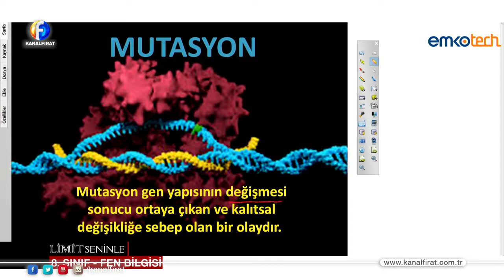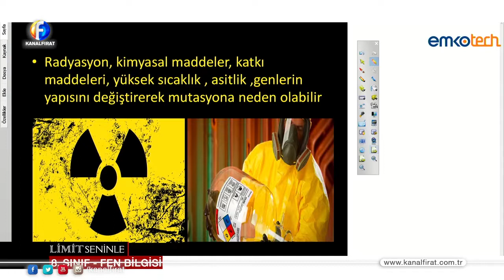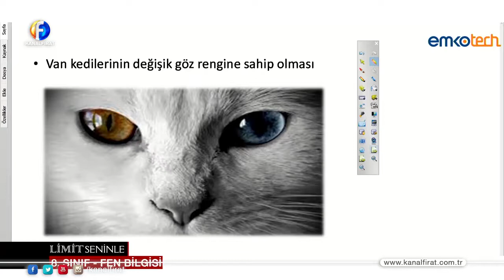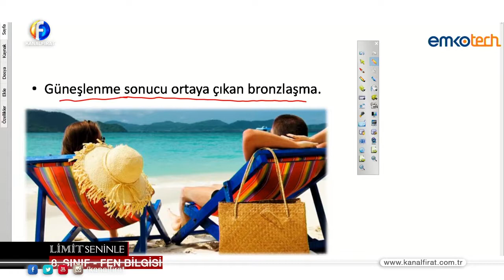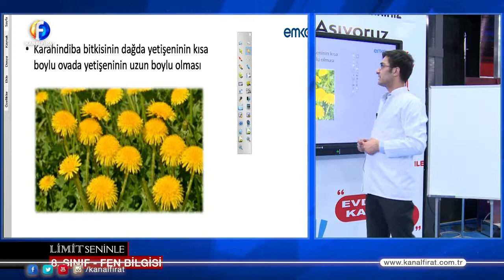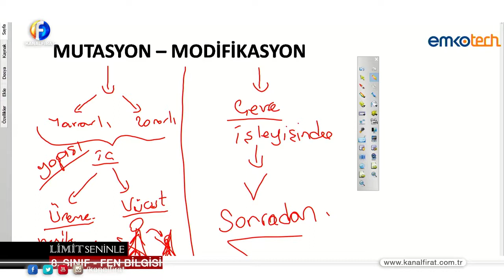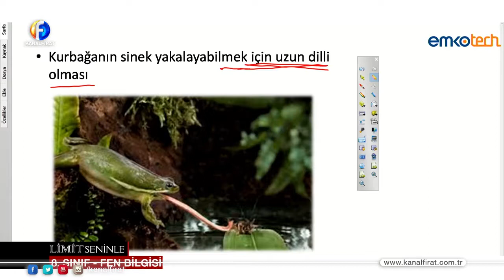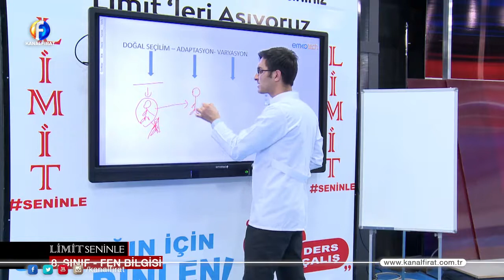8 SINIF FEN BİLGİSİ ( MUTASYON-MODİFİKASYON-ADAPTASYON)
Eksik konularınızı ve tekrarlarınızı bu konu anlatımlarından çalışabilirsiniz. Kanal Fırat'a ve hocalarımıza teşekkür ederiz.  Başarılar dileriz.